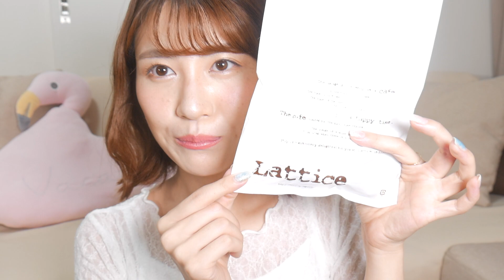【激安】アクセサリーAll300円均一？！超オススメなアクセサリーショップでの購入品紹介♡【ラティス】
はい！佐藤あやみです❤︎

今回はっ！！！

激安アクセサリーショップLatticeでお買い物してきました！

もうすぐ秋ということで、秋にも使える激カワアクセサリーをゲットしましたよ〜たまらないくらいかわいい！！

324円に見えないレベル❤︎

みなさんほんっっっとにおすすめなので是非チェックしてみてください！

今回も最後まで見てくださってありがとうございます！！

【音源】
○DOVA-SYNDROME